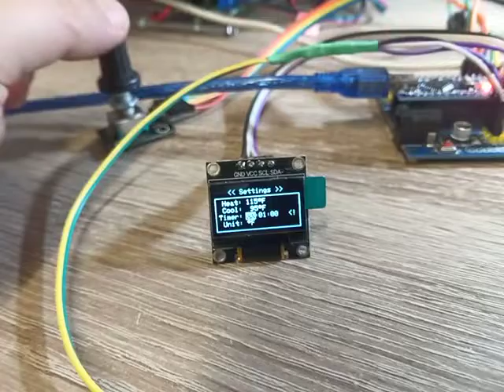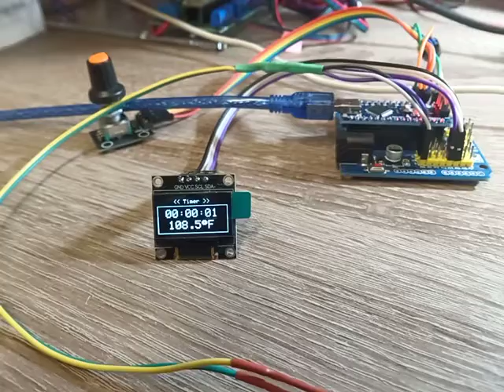kitchen timer with temperature.